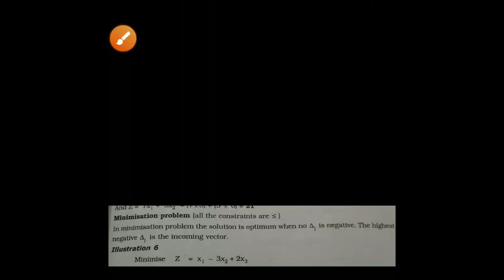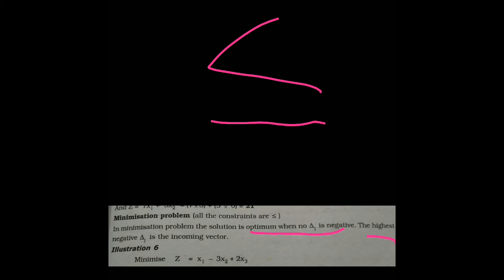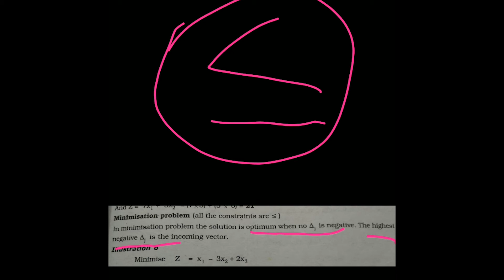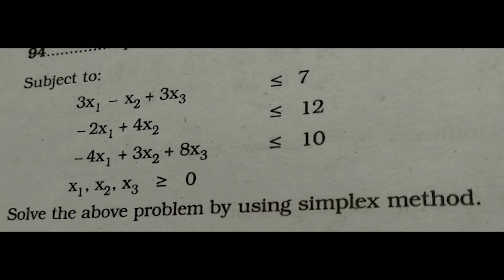Minimization problem Question (All the constraints are ≤),Linear programming-simplex method (OR,BCA)